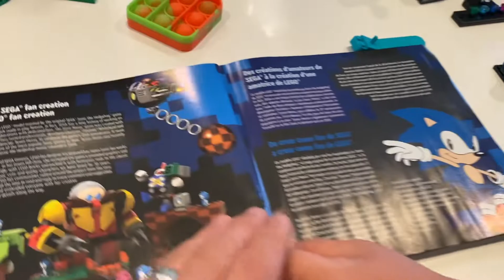LEGO® Ideas Sonic the Hedgehog Green Hill Zone model (21331)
Sonic the Hedgehog™ – Green Hill Zone
Celebrate a pop culture icon and showcase the gameplay of a true classic with this LEGO® Ideas Sonic the Hedgehog™ – Green Hill Zone model (21331). Enjoy quality time with no distractions, recreating authentic details of the Green Hill Zone, including a palm tree, bridge loop, rings, TV screens, Dr. Eggman’s Eggmobile and a spring for Super Sonic Jumps.

Iconic characters
Arrange the level in your own way and bring it to life with a Sonic the Hedgehog minifigure and Dr. Eggman, Moto Bug and Crabmeat figures. Step-by-step building instructions are included and – like in the game – you collect Chaos Emeralds as you progress. A display stand for the 7 Emeralds and Sonic minifigure completes a colorful centerpiece. All in all, it’s the best Sonic nostalgia gift for yourself or any fan.

Endless possibilities
Welcome to LEGO sets for adults: a space to relax and build detailed models that pay homage to the worlds of gaming, history, travel, sport, science, technology and entertainment.

Recreate the Green Hill Zone in LEGO® bricks – Recapture the magic of Sonic the Hedgehog™ with this LEGO Ideas model of an all-time classic platform game level (21331)
Iconic characters – A Sonic the Hedgehog™ LEGO® minifigure, plus brick-built figures of Dr. Eggman with his buildable Eggmobile, Moto Bug with 2 face options, and Crabmeat
Authentic obstacles and details – Build a palm tree, bridge loop and lever-activated spring for Super Sonic Jumps, plus 7 rings and 2 buildable TVs with 5 screen elements and 5 sticker options
Collect Chaos Emeralds, just like in the game – Earn an emerald for every build you complete and display all 7 on the stand with Sonic
Gift idea for fans – This 1,125-piece LEGO® model makes a nostalgic birthday or holiday gift for millennial Sonic the Hedgehog™ fans who enjoy mindful activities to unwind
Display piece – The buildable Green Hill Zone measures over 7 in. (17 cm) high, 14 in. (36 cm) wide and 2.5 in. (6 cm) deep. It may be rearranged and connects easily to extra sets
Step-by-step guide – Includes a premium-quality, illustrated booklet featuring the set’s fan designer and LEGO® designers, plus illustrated instructions to ease the building experience
The LEGO® fans’ choice – This set for adults is one of many exciting LEGO Ideas sets, each created by a fan designer, voted for by thousands of LEGO fans and produced by the LEGO Group
High quality – Since 1958, LEGO® bricks have met strict industry quality standards to ensure secure connections and robust buildable models
Safety assured – LEGO® components are thoroughly tested to make sure that they comply with stringent global safety standards

Some of the links are affiliated, which means we can make some money when you click a link and make a purchase, proceeds from this youtube channel will go directly into Harrison's college savings!